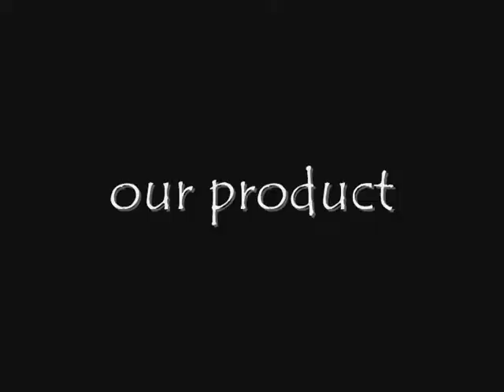Dip 'n Dye (hand dyed boxer short)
BSE 3-2